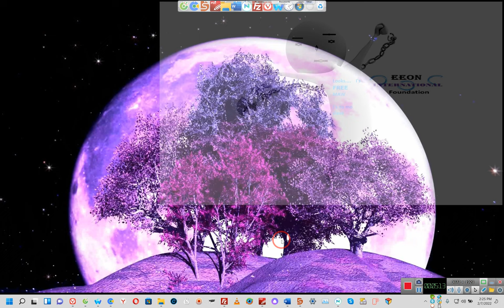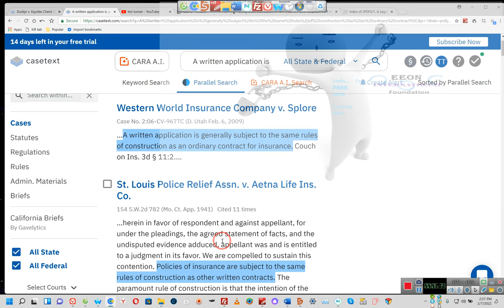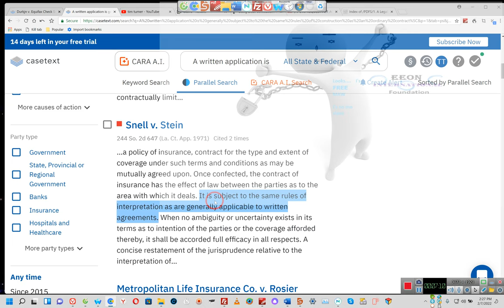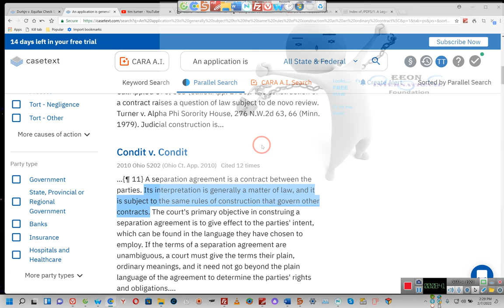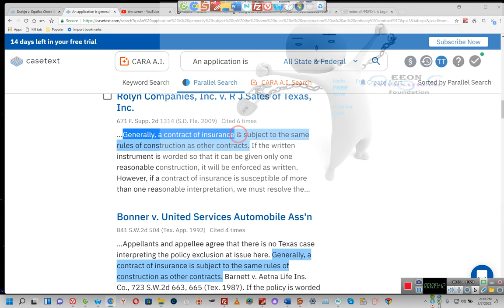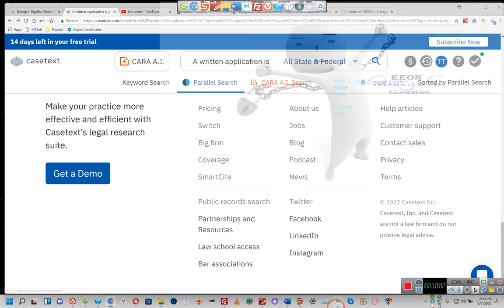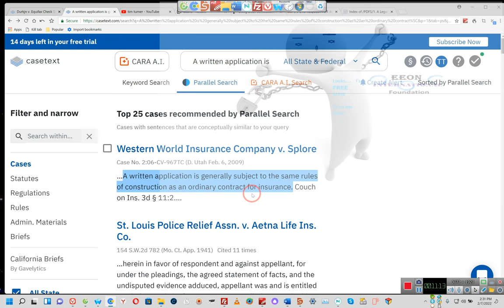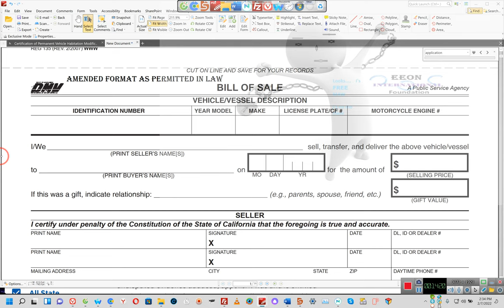PROOF That the DMV Application and all applications are CONTRACTS!!! By 'E' 02 07